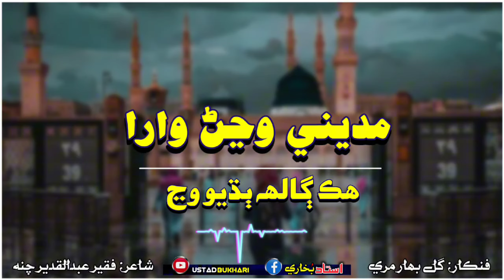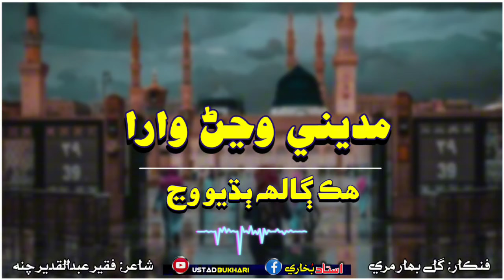Madina Wajan Wara - Sindhi New Naat Shareef - A.B Qadeer Chana - Gul Bhar Mari - Ramzan Mubarak Naat